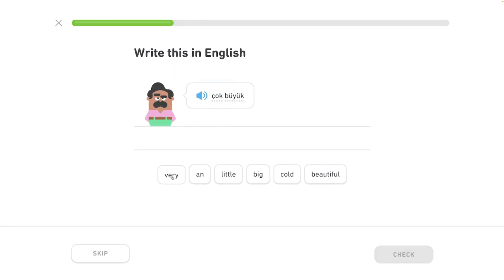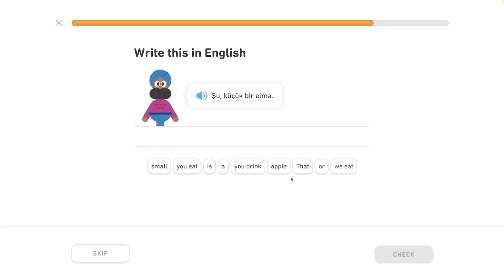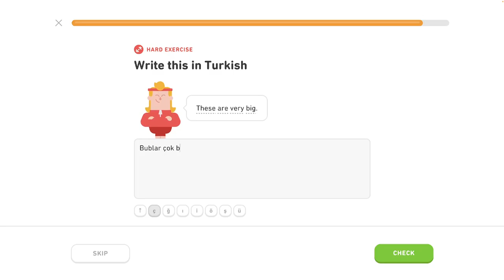🐫 2 - Popíš veci 2/3 - Turecky s Yetim II